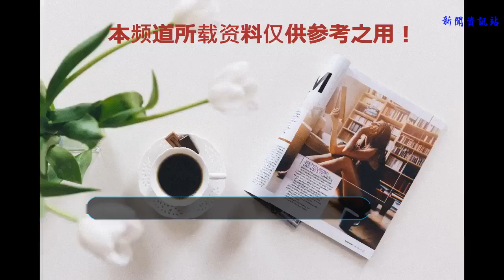湖人簽下4員大將后，卻面臨另類幸福煩惱，沃頓要頭痛了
已經連續錯過5年季后賽的湖人隊在自由市場上非常活躍，他們截止到目前為止，已經先后談妥了4員大將加盟，分別是詹姆斯，史蒂文森，麥基和朗多，然后這只是湖人的開始，他們還看重了馬刺球星倫納德。
    這4人下賽季將會為湖人帶來完全不一樣的風格，之前的湖人大多數都是一批年輕人，除了洛佩斯，小托馬斯之外，其他的球員都是這幾年選擇的新秀，即使有挺不錯的天賦，但都還沒有真正的成長起來，湖人也在沖擊季后賽的關鍵比賽中，最終還是掉了鏈子。
    詹姆斯自不用說，作為一個歷史級別的超巨，他在高中時代已經名滿天下，剛入聯盟就成為騎士核心，他用15年的職業生涯證明了他的偉大和實力。
    他的到來將給這支年輕的湖人注入領導力和經驗，湖人的年輕球員和其他球員可以學習詹姆斯的起居飲食，可以近距離學習他是如何訓練的，就像科比說的那樣，你親自近距離學習和口頭上傳教是完全不同的兩碼事，詹姆斯可以讓湖人的年輕人快速正確的成長。
    朗多和史蒂文森都是早已經證明過自己的球員，早在凱爾特人，公牛和鵜鶘時期，季后賽朗多的名字早已經家戶喻曉，季后賽的朗多專注度和認真程度都比常規賽強了幾個級別。
    史蒂文森在步行者時期季后賽的表現同樣讓人深刻，他在季后賽努力程度和專注度非常棒，他將會為湖人隊注入強悍基因，有點類似于勇士格林的作用，他可以對格林和杜蘭特等人貼身防守，甚至惹你生氣讓你付出代價，他就是那種屬于很受自己球員和教練喜歡，卻讓對手很討厭的球員，這點我相信沒有比步行者和熱火騎士球迷更清楚的事情了。
    麥基身體天賦頂級，這點在過去2年的季后賽中已經多次證明，只要把他用好，相信他的靈活度，護框能力、吃餅能力會讓湖人驚喜，再加上沃頓曾經在勇士執教過，他對勇士的打法都有非常熟悉的了解和認知。
    然后湖人在引進這4人之后，湖人卻面臨幸福的另類煩惱，美媒發圖指出，湖人的首發控衛該如何選擇，是2017年的榜眼球哥鮑爾？還是球商堪比教練的朗多？湖人少帥沃頓這下真的要頭痛了。
    1986年出生的朗多今年是32歲，而1997年出生的鮑爾是21歲，2人的球風相似，大局觀都非常出色，投籃能力和遠投能力不穩定，防守能力和臂展都很強；
    兩人的不同點就是：朗多的優點是季后賽組織能力經驗和超高的球商，鮑爾的優點就是年輕潛力大，可塑性強。
    或許沃頓會在常規賽的時候主打鮑爾，讓朗多保持健康打打養生籃球，等到季后賽開打之后，朗多將重掌組織重任，鮑爾出場時間相對較少，一邊學習朗多一邊成長。